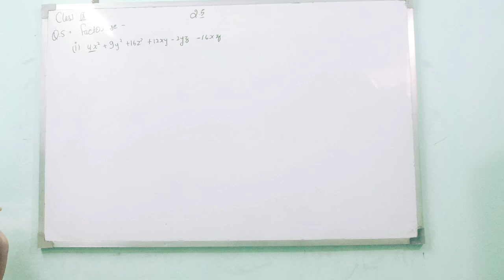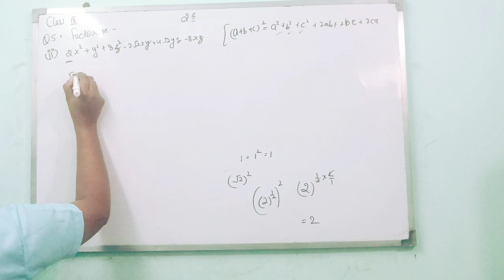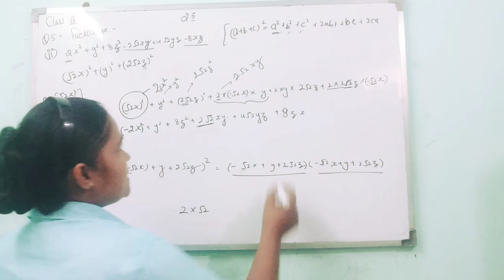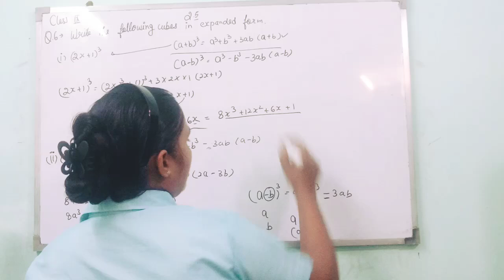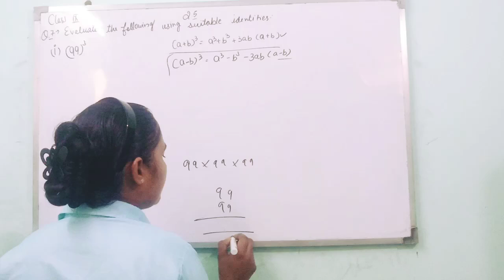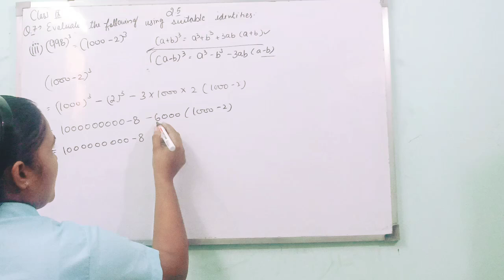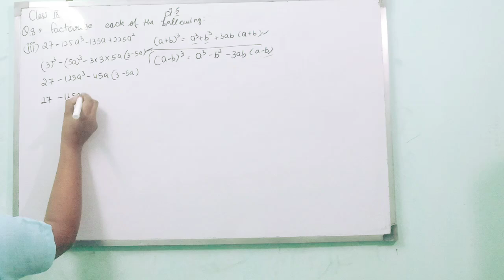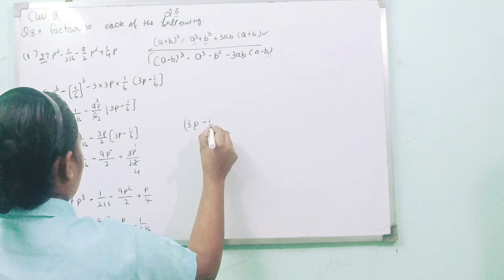Class 9 maths chapter 2 (2.5) Q 5, Q.6, Q.7 Q,8 explanation by Soniya Sahrawat Shalimar Bagh Delhi